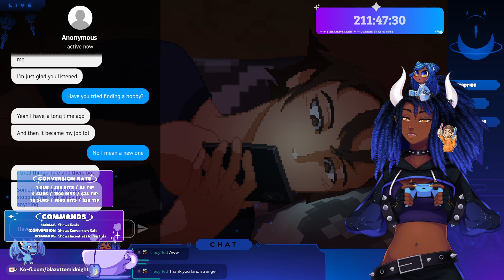Until Then [VOD] | 8/10/2024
Live2D 2.0 Model Art, Rig, & Vtuber Parent: Lovmura

Live2D 1.0 Model Rigging: Blazette Midnight